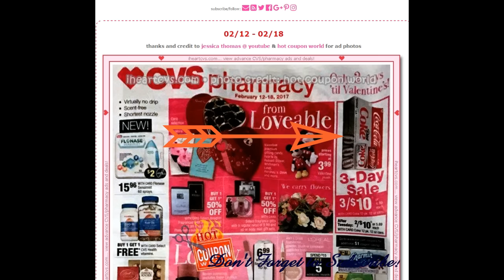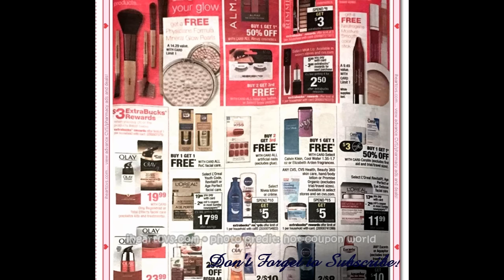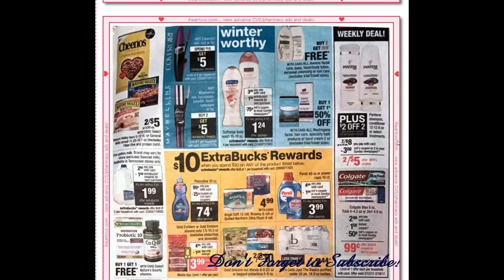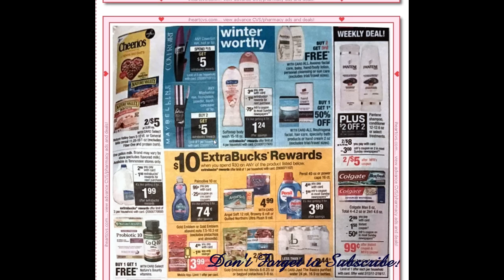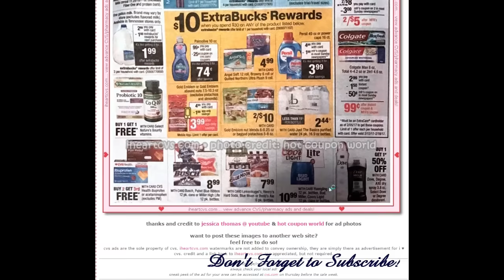CVS COUPON Ad Preview Week of 2-12-17 With Match Ups!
Want a savings tip? How about this year you and your family make a new tradition! Buy the kids a small box of candy for the day itself but make a deal for bigger presents and a celebration after the actual holiday! That way you get a much bigger deal and can take advantage of all the after holiday sales to buy those special purchases!

Have a great week and Happy Valentine's Day!!